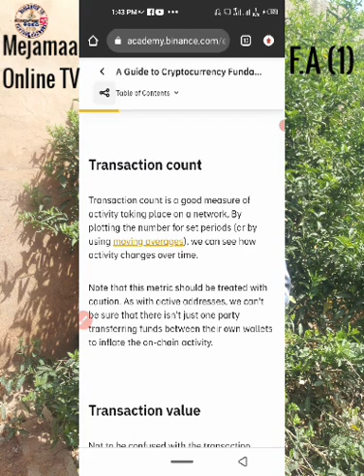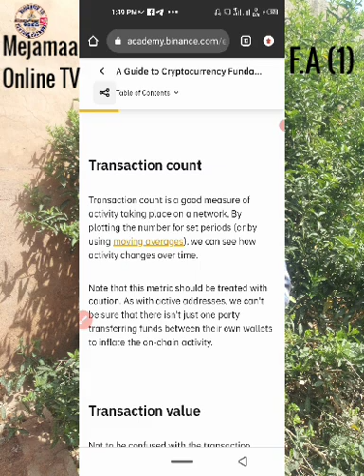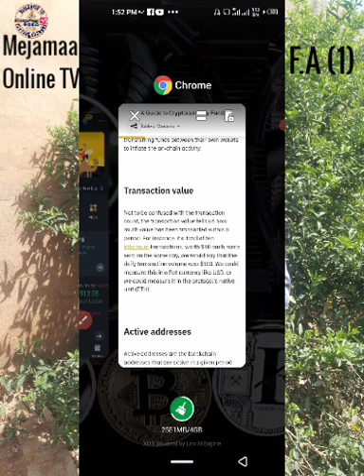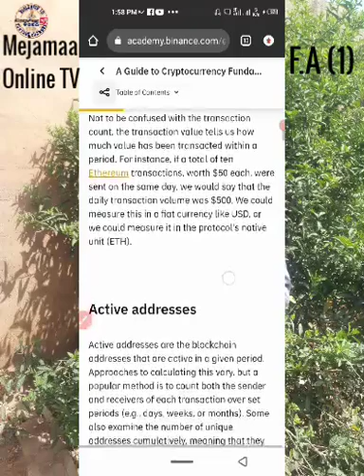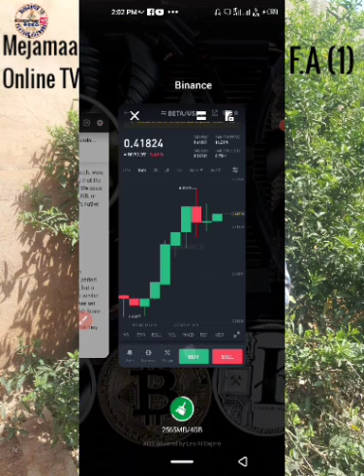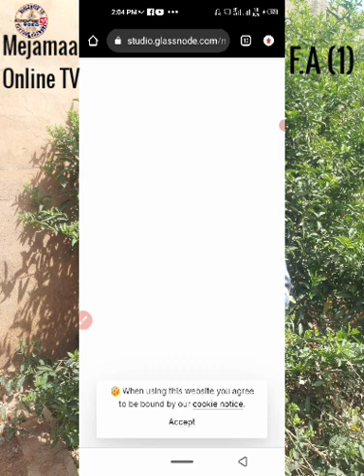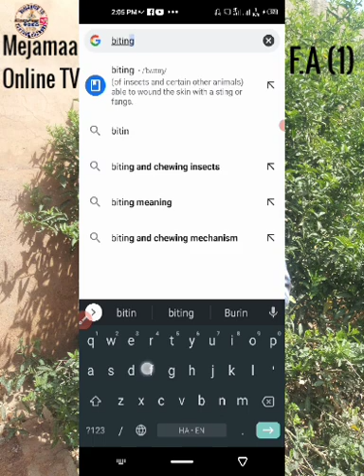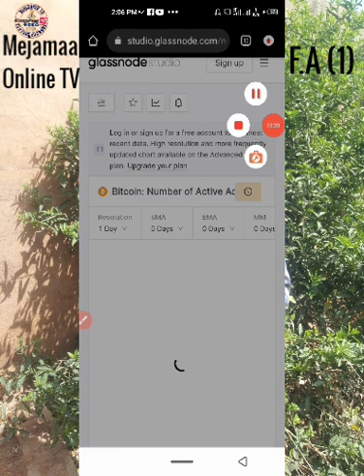𝙁𝙪𝙣𝙙𝙖𝙢𝙚𝙣𝙩𝙖𝙡 𝘼𝙣𝙖𝙡𝙮𝙨𝙞𝙨 𝙆𝙖𝙨𝙝𝙞 𝙉𝙖 (2)